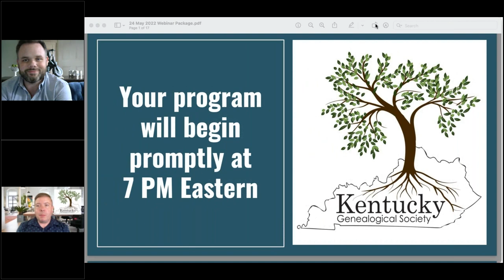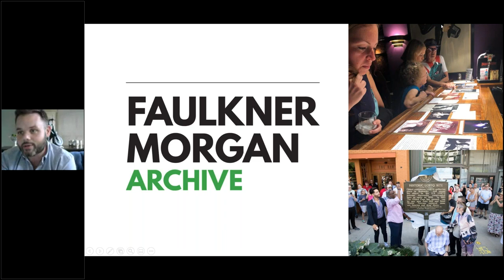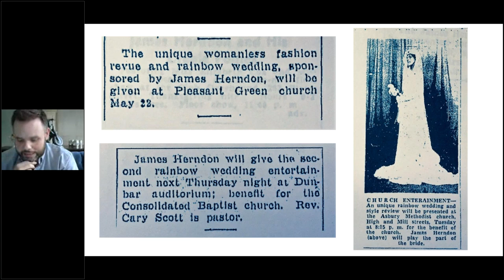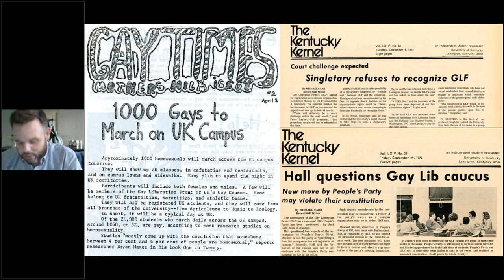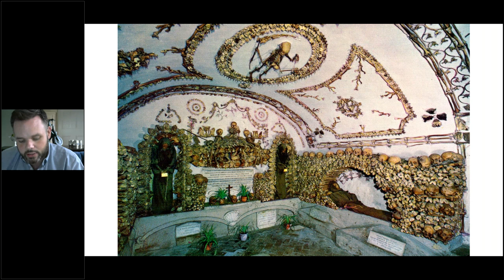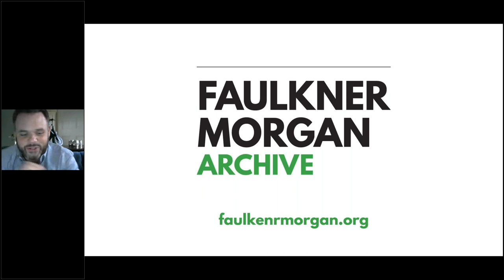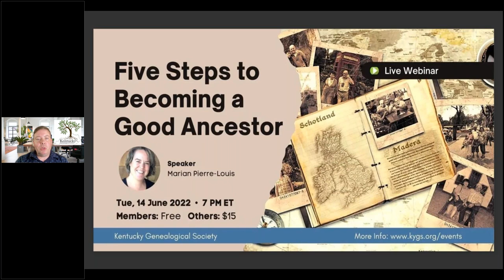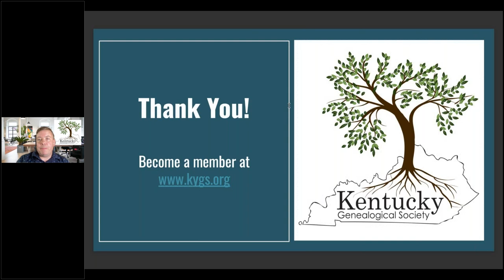From the Archive: an LGBTQ History of Kentucky with Dr Jonathan Coleman / Faulkner Morgan Archive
In this video, Dr Jonathan Coleman  shares the story of Kentucky's LGBTQ History through the lens of the Faulkner Morgan Archive.

New to Kentucky Research?

Not yet a member? Join now for only $20 for a one year membership!